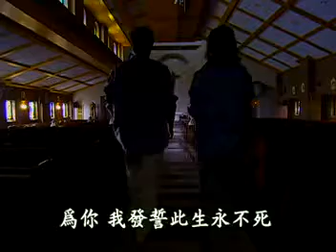Kdrama Hotelier (2001) OST-05